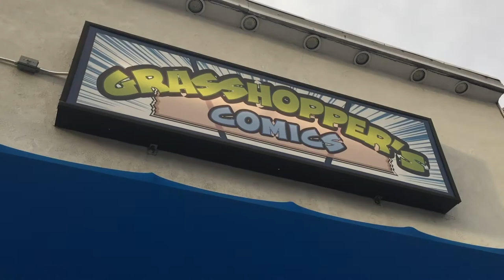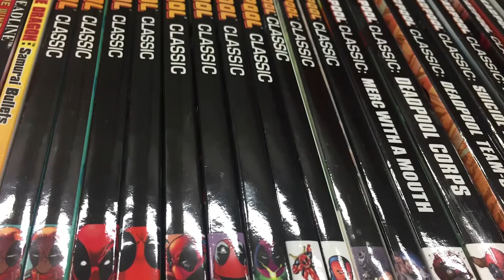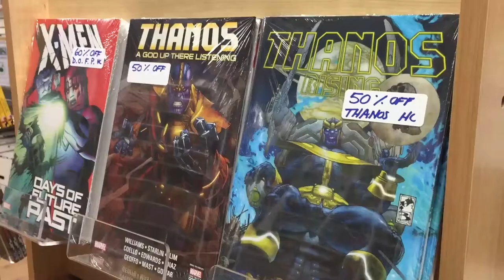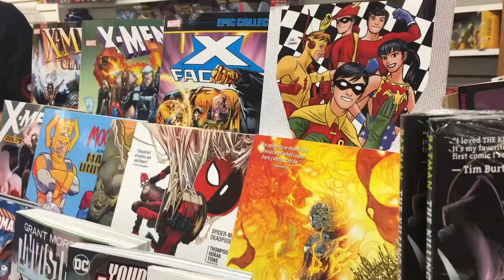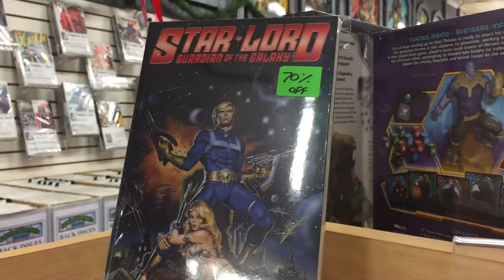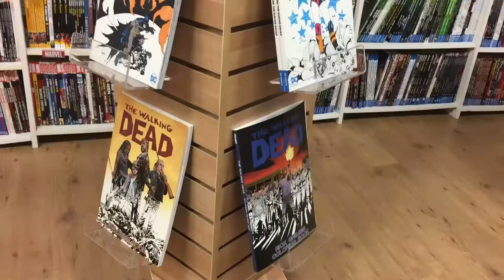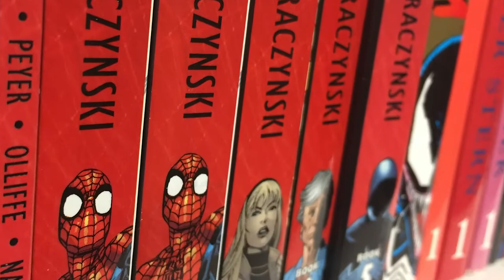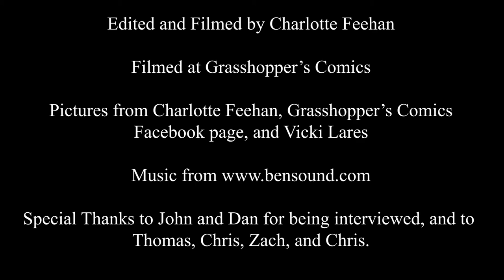501st ECG - Comic Store Heros Documentary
Today May 2nd 2020 would have been Free Comic Book Day if we were not all stuck at home due to Covid-19. the Empire City Garrison had supported Grasshopper's Comics in New Hyde Park, NY for the past 8 years for both their Free Comic Book Day and Yearly Holiday Toy Drive. We want to remind our visitors that when this is over stores like Grasshopper's Comics will need your support to keep going. Please check out this mini documentary created last year by Charlotte Feehan. Its a fantastic look at Grasshopper's Comics and it's owners, and features some members of the Empire City Garrison. We hope to support them again after this whole situation is over!